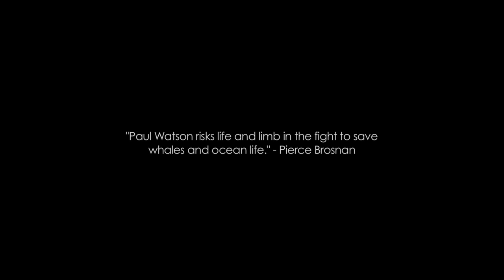Earth as Planet Ocean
Captain Paul Watson explains why the oceans are the heart and foundation of all life on the planet.